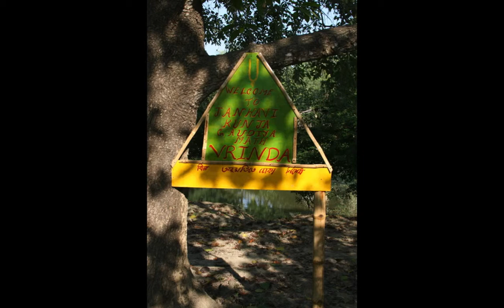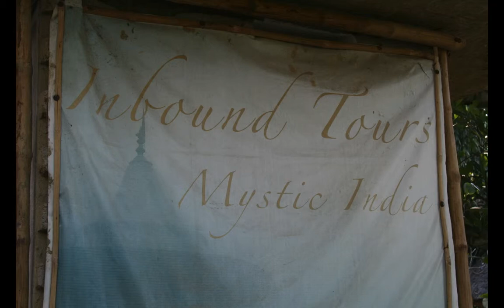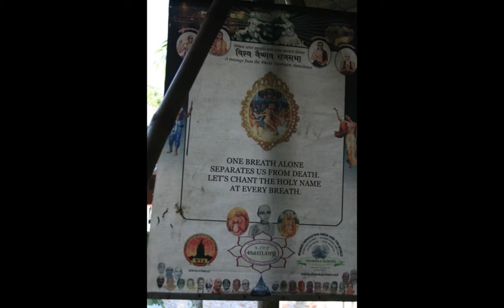Eco Yoga Vilages - Jahnavi Kunja Gaudiya Math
Mayapur, INDIA. Jahnavi Kunja Gaudiya Math Sri Ishodyan. Sridham Mayapur. Navadwip. West Bengal.+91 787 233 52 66